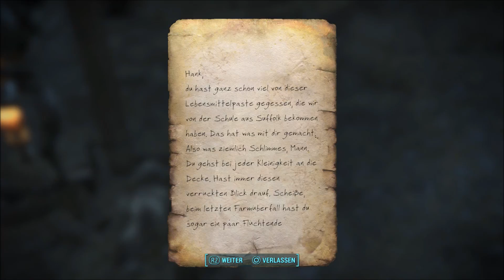Fallout 4: Zufallsbegegnungen ganz einfach Hervorrufen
Wenn ihr legendäre Gegner grinden wollt, alle einzigartigen Händler rekrutieren wollt oder die ein oder alle zufällige Quest finden wollt das ist dieser Trick das Richtige für euch.